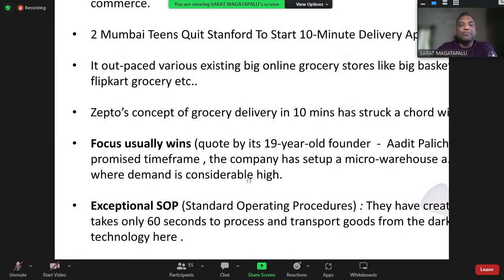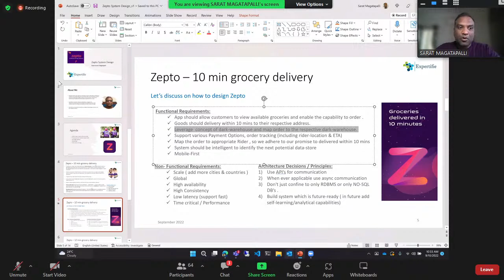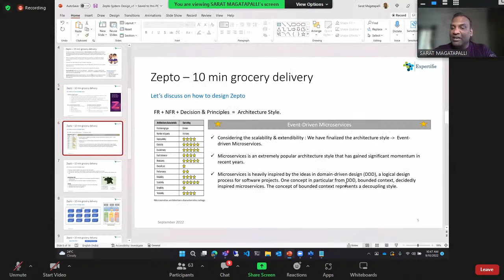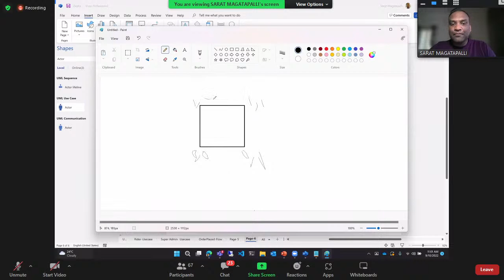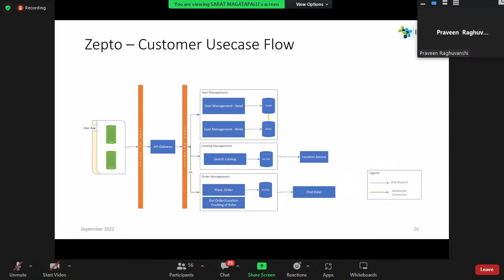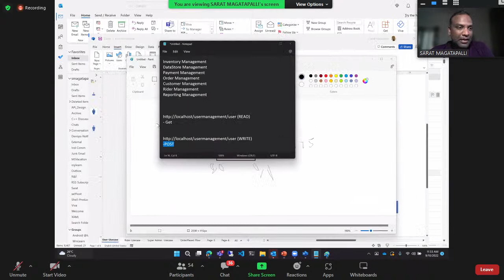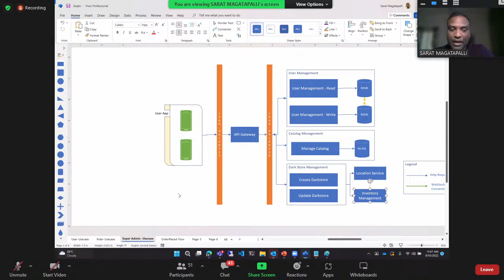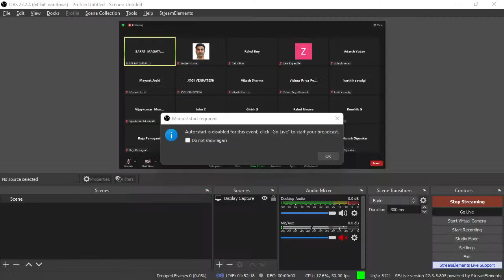Zepto System Design - Rider and Store matching Algorithm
Zepto - Rider and Store matching Algorithm